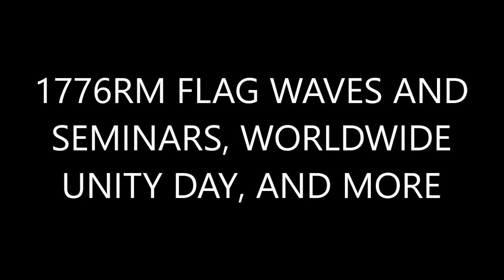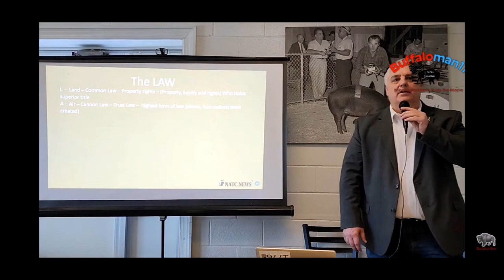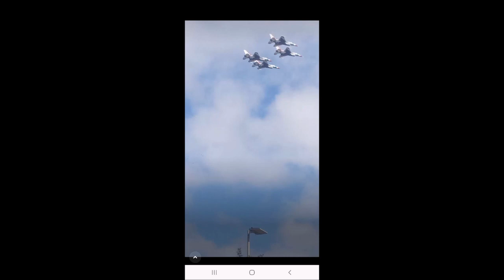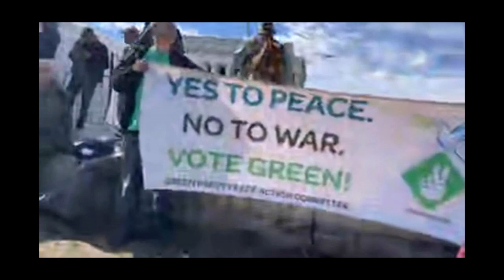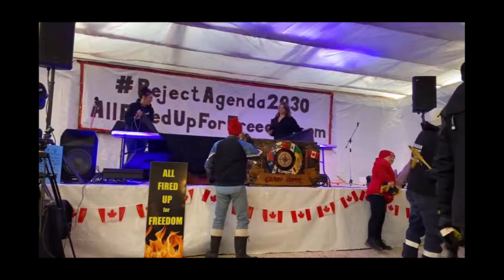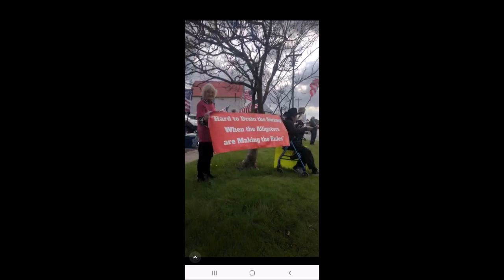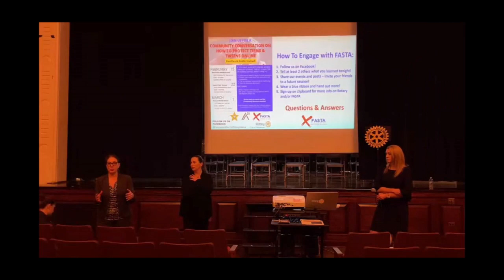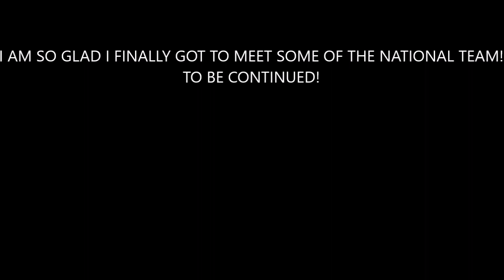1776RM FLAG WAVES AND SEMINARS, WORLDWIDE UNITY DAY, AND MORE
1776RM flag waves, seminars, they came to my church, & more, Worldwide Unity Day, Rage against the war machine rally, and more